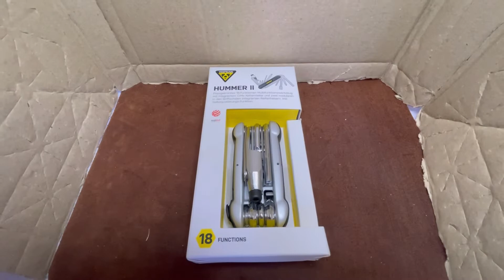Introducing TOPEAK HUMMER II Folding Tool